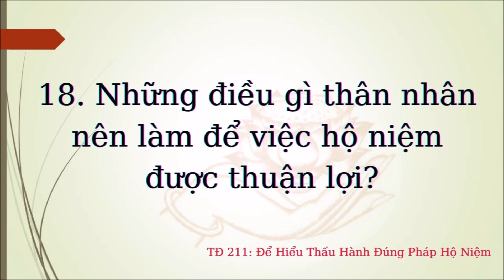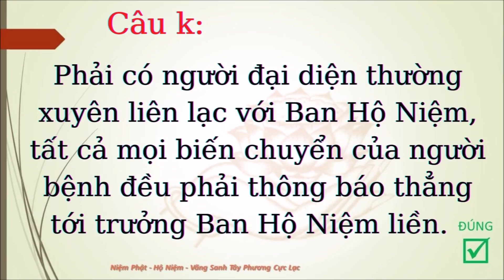211 Để Hiểu Thấu Hành Đúng Pháp Hộ Niệm - Những Điều Gì Thân Nhân Nên Làm Để Việc HN Được Thuận Lợi?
211 Để Hiểu Thấu Hành Đúng Pháp Hộ Niệm - Những Điều Gì Thân Nhân Nên Làm Để Việc HN Được Thuận Lợi?